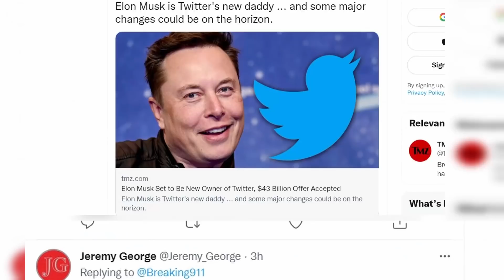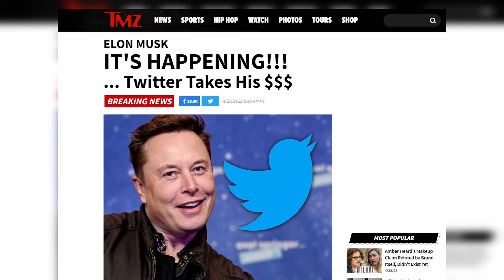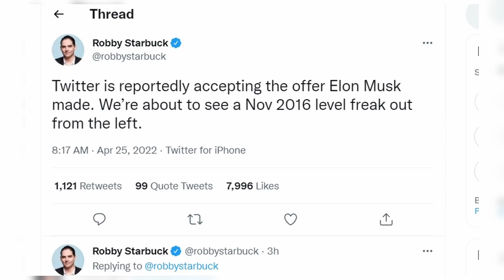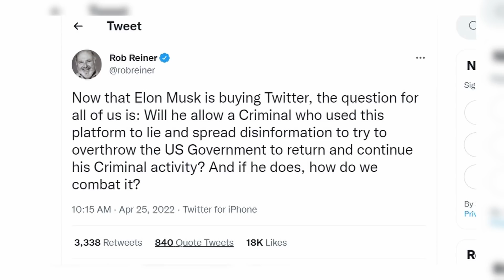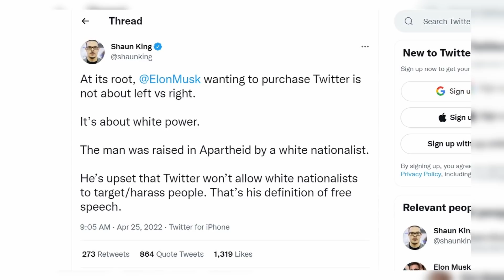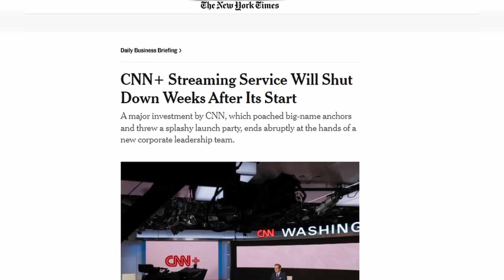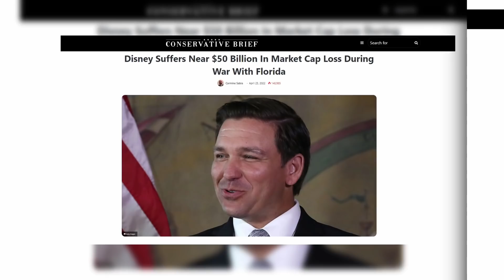BREAKING! TWITTER SOLD TO ELON MUSK! LEFTISTS IN MELTDOWN!!!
★★★ YOUR PATRIOT PROFESSOR ★★★
Reports are that Twitter is indeed being sold to Elon Musk, thus ushering in the beginning of the end of the horrific nightmare of woke cancel culture in social media! In this video, we’re going take a look at the deal that appears to be finalized, we’re going to see how leftists have gone utterly hysterical over it all, and stick with me to the very end of this video when I’ll reveal precisely why this represents nothing less than the beginning of the final and definitive end to wokeism once and for all; you are NOT going to want to miss this!